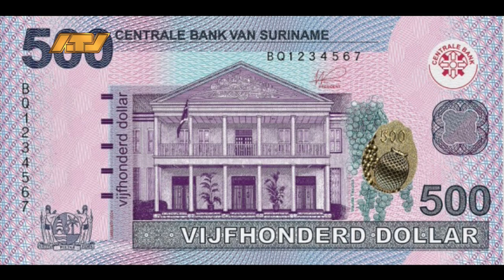06 06 2024 Korte berichten: bankbiljetten, AWJ, KPS